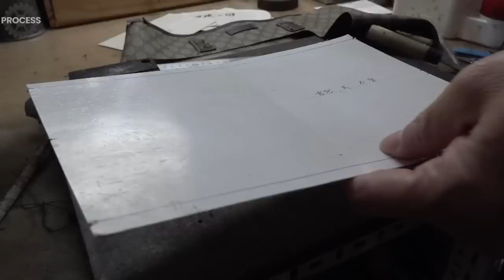Reforming an Old Luxury GUCCI Bag into a New Bucket Bag. Bag Reform Artisan in Korea.